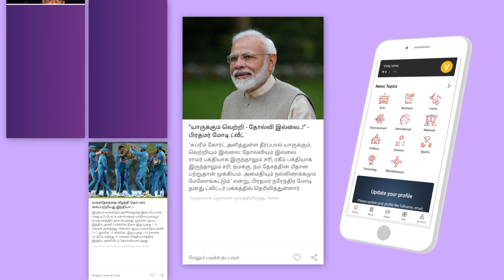Action-Movie Review | Vishal | Hiphop Tamizha | Sundar.c | Public Review